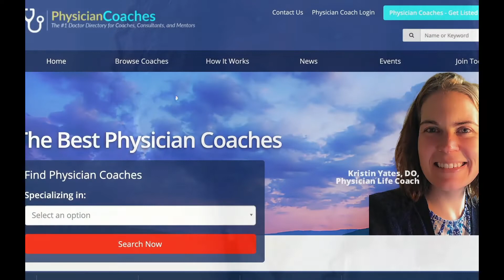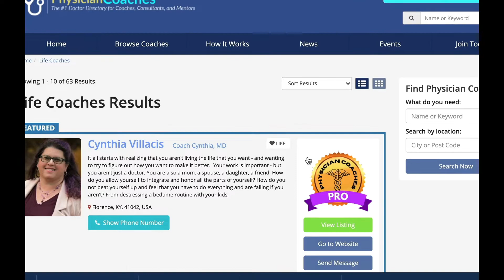Learn and Network with Over 20 Top Female Physician Entrepreneurs with Sharon McLaughlin, MD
Connection is a key ingredient In an entrepreneur’s journey.  It is very hard to venture out on your own.  When my friend Sharon McLaughlin let me know of an upcoming free virtual entrepreneur summit that promotes networking with other doctors, I said it’s vital that I spread the word!

Sharon is a plastic surgeon turned successful entrepreneur I interviewed back on Episode 90, and has one of the largest physician entrepreneur Facebook groups.  We also discuss her upcoming project in helping more entrepreneurs add more journaling and mindfulness in their career.

Female Physician Entrepreneur Summit
April 23-25, 2022

Mindlull - Bring more entrepreneurial fulfillment through journaling
podcast episode with Dr. Sharon McLaughlin